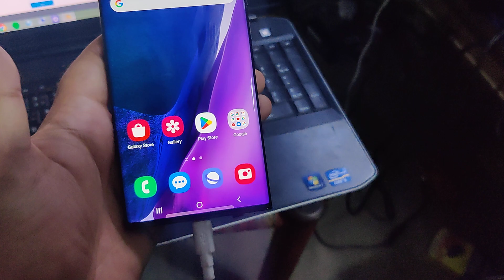n986b u5 imei repair and pach 2023 chimara done